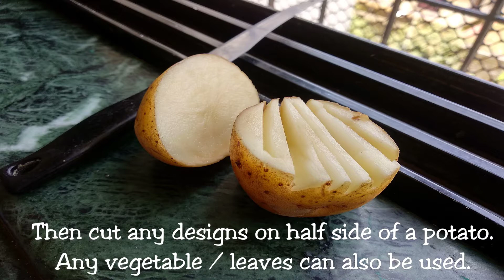Makeover of Old Chouki by Kids I Wooden Stool Painting I DIY Kids Activity I Lockdown Stamp Art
It is getting increasingly difficult to keep children at home in the ongoing pandemic. Keeping them busy in creative activities is one of the best ways to keep them busy and productive.
Here are some very simple and cool DIY Stool painting and makeovers that my kids did in their free time.
Do let us know if you liked them, and if you have more such suggestions do write to us in the comments section.

What I use to make videos:
Boya Mic
I use Poco X2. But here is a better model